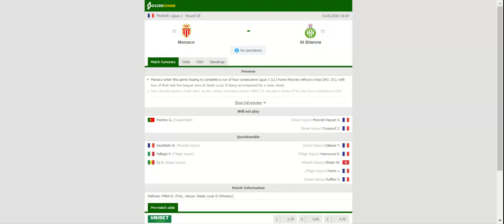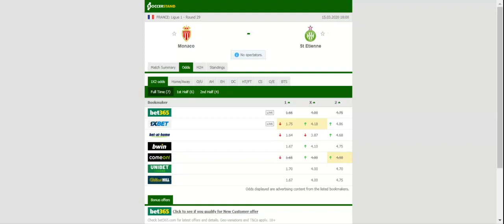MONACO VS ST ETIENNE PREDICTION & BETTING TIPS - 15/03/2020